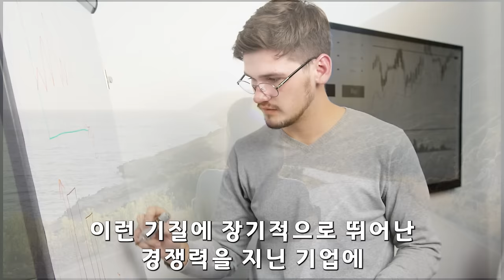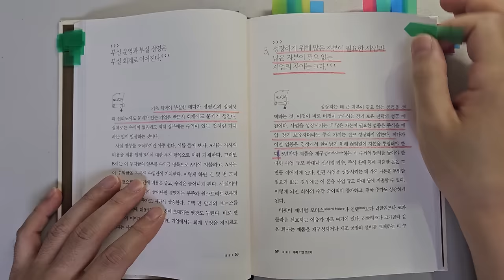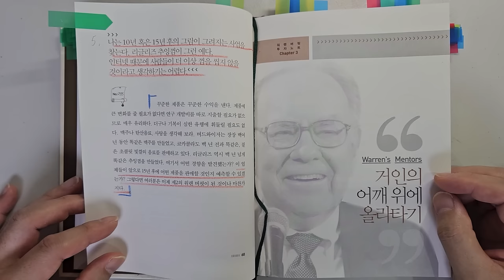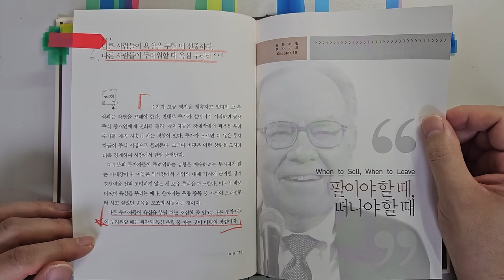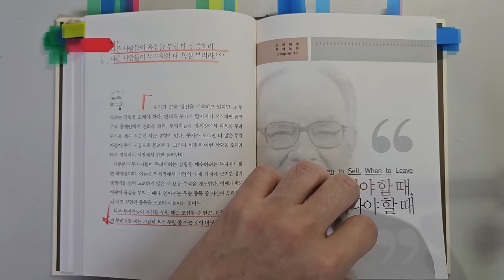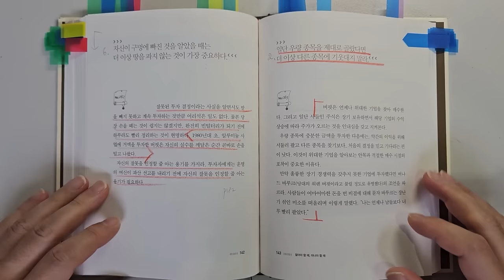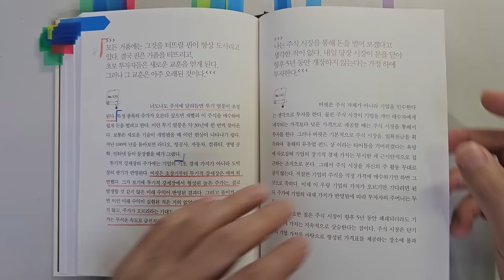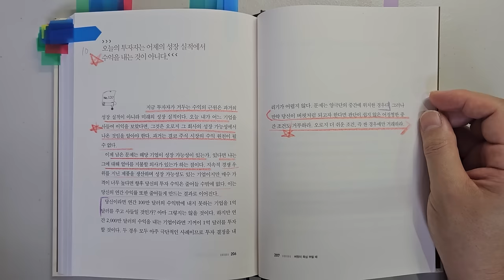워렌 버핏 투자대가가 말하는 주식투자 성공을 위해 가장 중요한 4가지요소 주식|투자|재테크|주식 강의 공부 책 추천 @세상의 모든 책들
주식투자 성공을 위해 가장 중요한 4가지요소 '워렌 버핏 투자 노트'|지은이 메리 버핏, 데이비드 클라크|출판사 국일증권경제연구소

안녕하세요
이번 시간에는 '워렌 버핏 투자 노트'를 리뷰하였습니다.

워렌 버핏의 투자방법에 관한 내용입니다.

1 돈 버는 투자 기업 고르는 법
2 돈 버는 투자 전략
3 투자에 성공하기 위한 투자자의 태도
4 언제 사고 언제 팔아야 하나

바랍니다.

감사합니다.